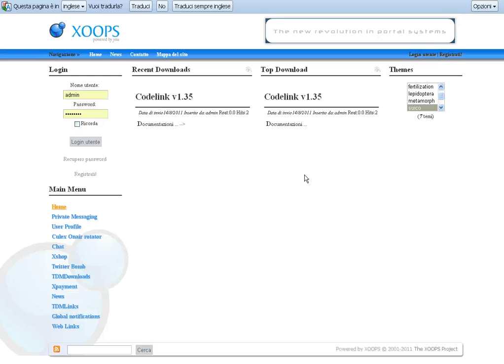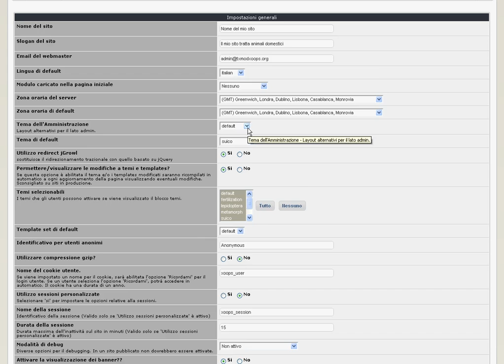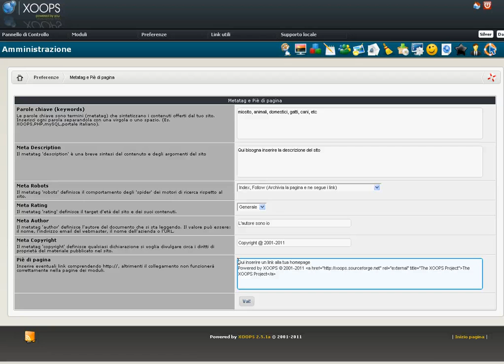Gestione e inserimento dei dati principali del proprio sito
Name, Description, Slogan, Keywords, Author, links of xoops site Video Tutorial